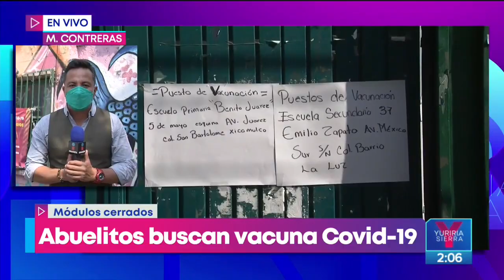Abuelitos son sorprendidos con cierre de unidades de vacunación en CDMX | Noticias con Yuri Sierra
Adultos mayores fueron sorprendidos con el cierre de módulos de vacunación en la Ciudad de México, ¿qué opinan los abuelitos de la alcaldía Magdalena Contreras?